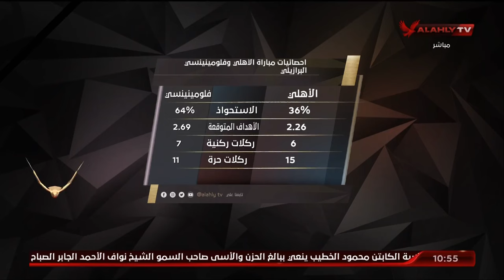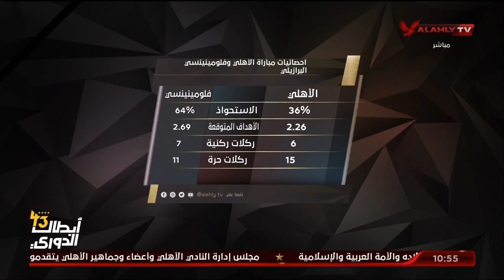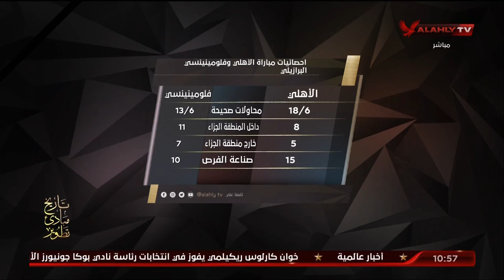أيمن جيلبرتو يستعرض احصائيات مباراة الأهلي وفلومينينسي في نصف نهائي مونديال الأندية